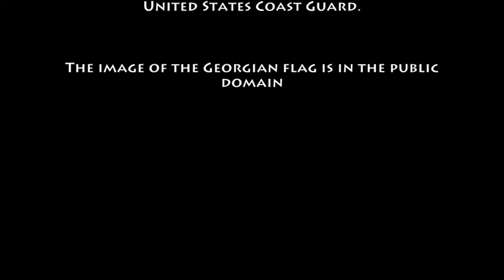February 27th Wine History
VinoVerve's Today in Wine History video post for February 27th